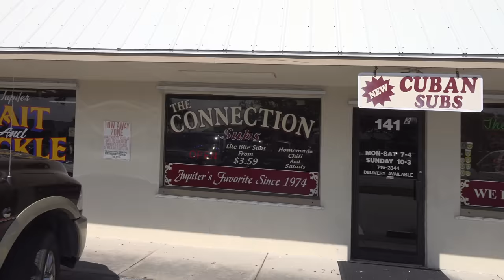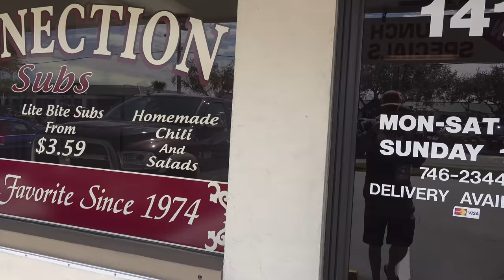Fishing of a DOCK with my Daughters!!! {Catch Clean Cook} Puffers and Croakers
What an amazing day with my family!!!